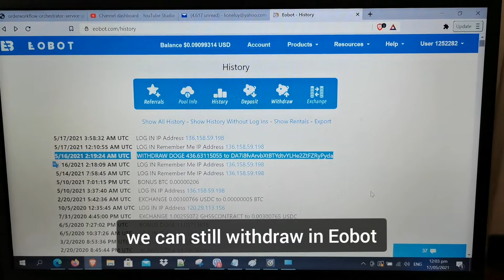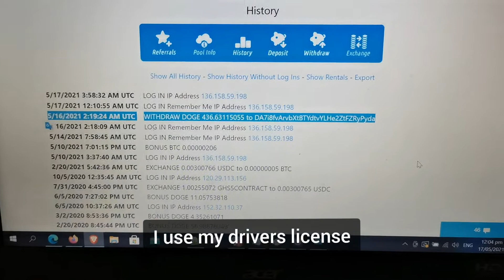Is Eobot still Legit? May 2021 update